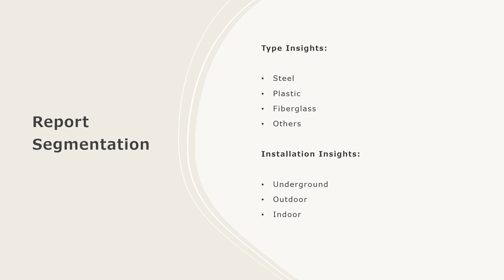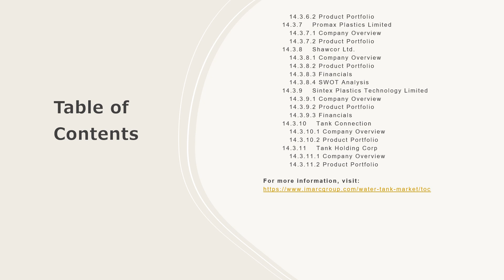Water Tank Market Size, Share, Trends, Growth, And Forecast 2024-2032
Get in-depth analysis of the water tank market report 2024!  In this comprehensive report, we provide insights into the key trends, market dynamics, and growth opportunities shaping the industrial burner industry. Whether you're a industry professional, an investor, or looking to know about the market trends, this report is your go-to resource.

Key Highlights:

Global Market Overview: Get insights into the historical and forecast data of the water tank market
Industry Segment Analysis: Understand Industry Segmentation based on market based on type, installation, and end-user.